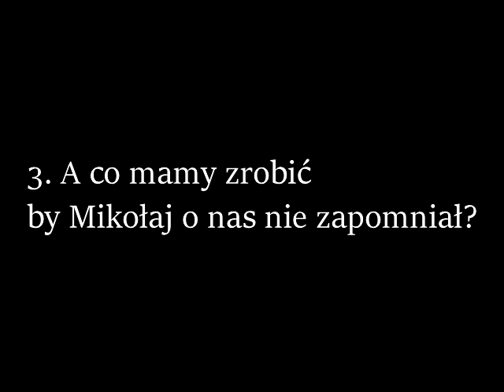Mikołaju, Mikołaju co Ty robisz w naszym kraju?